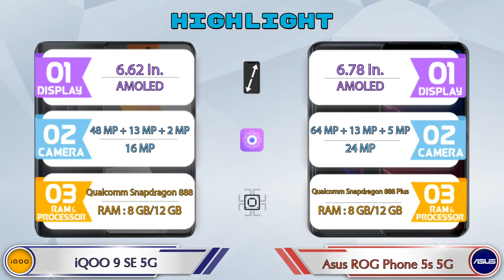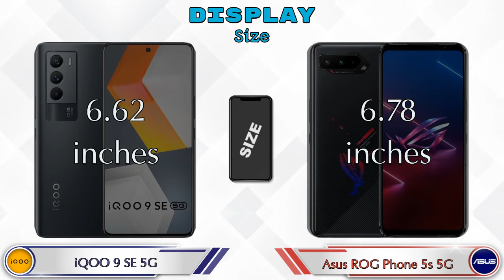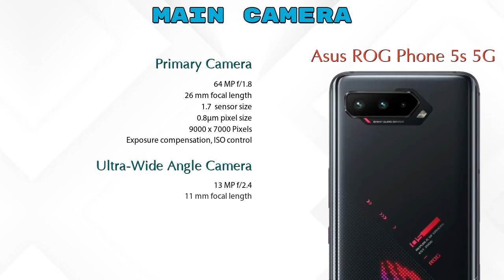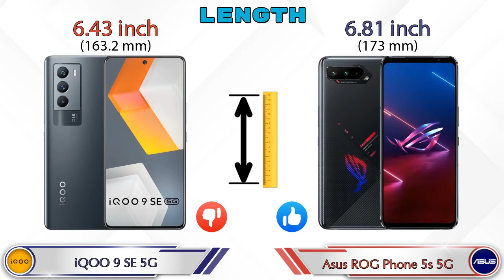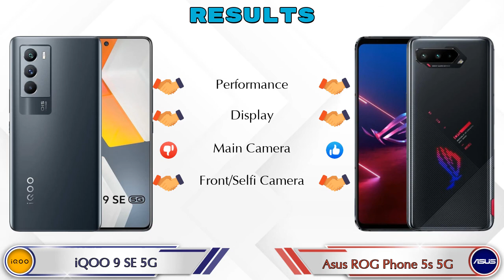iQOO 9 SE 5G Vs Asus ROG Phone 5s 5G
We are Comparing iQOO 9 SE 5G Vs Asus ROG Phone 5s 5G In English With [Full Specifications].
iQOO 9 SE 5G review and features & Asus ROG Phone 5s 5G review and features

Variant Details:
8 GB / 128 GB - 33990
12 GB / 256 GB - 37990 (Amazon)

Flipkart :

Asus ROG Phone 5s 5G 8 GB / 128 GB Details :
Brand : Asus  , Price : 49999  , Release/Launch Date : 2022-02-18

Variant Details:
8 GB / 128 GB - 49999
12 GB / 256 GB - 57999 (Flipkart)

iQOO 9 SE Vs Asus ROG Phone 5s 5G full specifications
Asus ROG Phone 5s 5G Vs iQOO 9 SE full specifications
iQOO 9 SE Vs Asus ROG Phone 5s 5G comparison
Asus ROG Phone 5s 5G Vs iQOO 9 SE comparison
iQOO 9 SE 5G Vs Asus ROG Phone 5s 5G comparison

Other Compitior Phone with Similar Price Range :

Realme GT Neo 3 5G 150W(12 GB / 256 GB) - 42999 , Release Date :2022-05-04